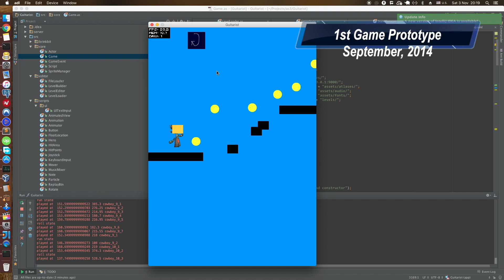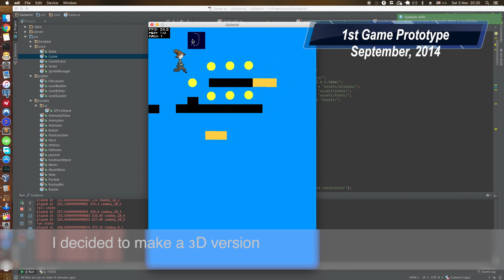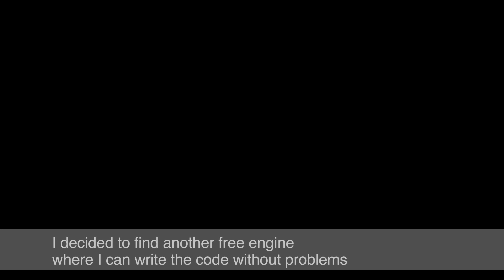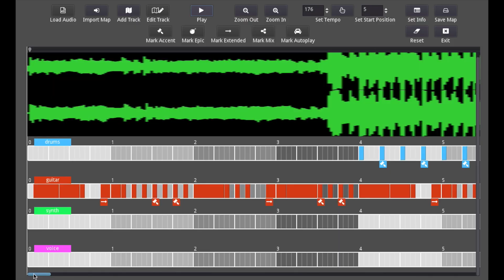The evolution of MusicBoy3D for the 4 years - How I moved from Unreal Engine to Godot Engine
This video includes 4 years of the game development.
Different times - different tools, but the same idea - make a game.

Music Boy 3D is a rhythm-based 3D runner game with the unique webcam head-tracking technology. This game is distinguished by the accuracy and interactivity of the sound.

CC 3.0 Licence

Game engine:
Godot 2.1